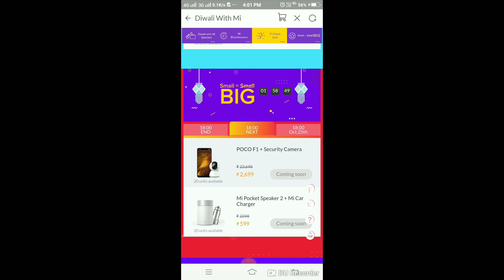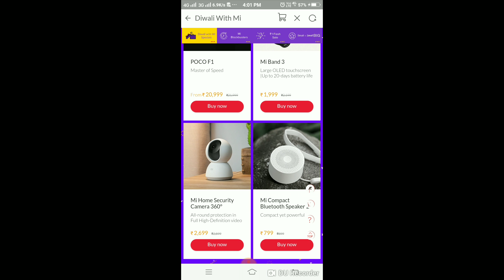Mi ka 1 rs sell पे भरोसा मत कीजिये ! Chaina wale bana rahe aapko bewkoof